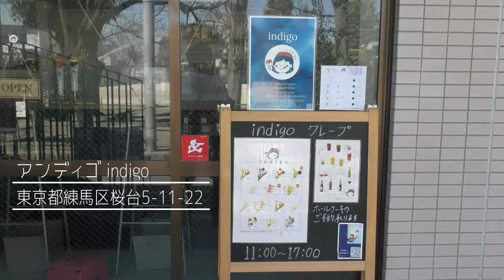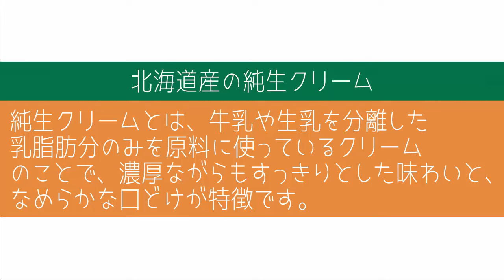プチ贅沢なクレープ＊アップルシナモン・クリームチーズ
アップルシナモン・クリームチーズ（1200円）

店名：アンディゴ（indigo）
住所：東京都練馬区桜台5-11-22